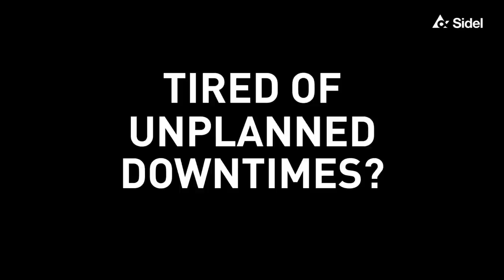Evo-ON® Care - Predict your maintenance | Sidel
Have you ever wished you could anticipate and prevent equipment failures while optimising maintenance time? Well, now you can with Evo-ON® Care!